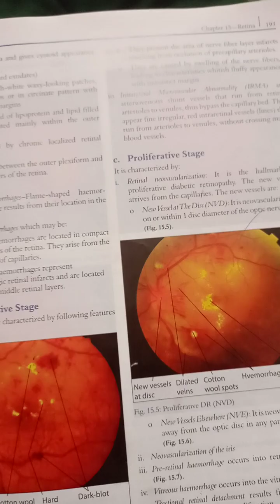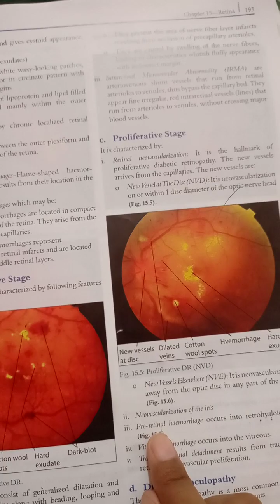Proliferative Diabetic Retinopathy